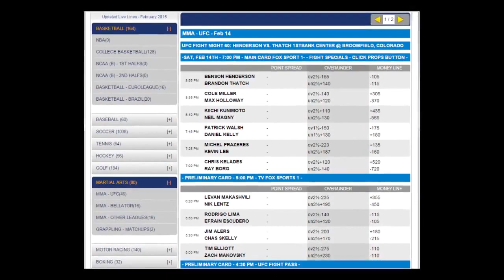UFC Fight Night 61 Odds | Bigfoot vs Mir Betting Picks and Predictions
Antonio Silva -250 vs. Frank Mir

Fight Card – Main Card

Antonio Silva vs. Frank Mir – Heavyweight

Silva (18-5, 1 NC) is better known as “Bigfoot” and is known for his incredible power, but he has two first-round KO losses and a draw against Mark Hunt that was turned into a no-contest because he failed a drug test following the fight. This isn't Silva's first time having issues with drugs, so he might need a decisive win and to prove he did it cleanly to stay in the UFC. Mir (16-9) has held the UFC heavyweight title belt on both an interim and undisputed basis in the past, but he has lost four straight (including two by TKO) and never looked like winning any of those fights.

Mir is a black belt in Brazilian jiu-jitsu and is arguably the best grappler at heavyweight, but Silva is a load to bring to the mat and even though he is known for his striking, he is also a black belt in BJJ. The loser might be out of a job in the UFC in this match.

Edson Barboza vs. Michael Johnson – Lightweight

Barboza (15-2) is well known for bringing excitement to his fights, winning “Fight of the Night” four times and he is 9-2 in 11 matches in the UFC, but he gets overlooked in a competitive 155-pound class and a win would keep him in the mix for at least a title eliminator. Johnson (15-8) has won his last three in impressive fashion and finished second to Jonathan Brookins at The Ultimate Fighter: GSP vs. Koscheck, but he got into legal trouble that essentially ended his 2014 in July. Both men like to stand and strike, although Johnson has a wrestling background he can turn to. Barboza is more of a Muay Thai striker, but he does have a purple belt in BJJ.

Cezar Ferreira vs. Sam Alvey – Middleweight

Ferreira (8-3) won the The Ultimate Fighter: Brazil middleweight tournament and has won three of his last four and he returns home, where he has fought four of his last five fights. He is well-rounded, but Ferreira is a third-degree black belt in BJJ and two of his losses have come via KO, so he might be better suited to take this to the mat. Alvey (24-6) has fought from 170 to 205 pounds, but he has fared best at 185 pounds and the Wisconsin native has split his first two UFC matches.

He can wrestle, but Alvey's strength is his KO power as he has won 15 fights via that route and he should want to keep this fight standing up as Ferreira is definitely better on the ground.

Rustam Khabilov vs. Adriano Martins – Lightweight

Khabilov (17-2) had a six-win fight streak stopped by former lightweight champ Ben Henderson, but the Russian gave a good account of himself and really showed how much depth there is at 155 pounds. Martins (26-7) bounced back from a KO loss to Donald Cerrone to knock out Juan Puig and while he has KO'd 12 fighters in his career, Martins is also a world-class grappler that has won two world championships. This could end up being the “Fight of the Night” between two men that would love to shoot up the ranks at 155 pounds.

Iuri Alcantara vs. Frankie Saenz - Bantamweight

Alcantara (31-5, 1 NC) puts a three-win streak on the line and he is dangerous wherever the fight goes with 13 KO/TKOs to go with 12 submissions. Saenz (9-2) started out at flyweight, but beat Nolan Ticman in his UFC debut at 135 pounds and he also sees to be well-rounded with three KO/TKOs and two submissions. Alcantara has the edge in experience and the crowd will definitely be behind the Brazilian native, but Saenz, who hails from Phoenix, won't roll over as he looks to continue his five-fight winning streak.

Santiago Ponzinibbio vs. Sean Strickland – Welterweight

Ponzinibbio (19-2) comes from Argentina and has split his first two UFC matches, and overall he has 11 KO/TKOs to go with six submissions, so he'll look to use his striking, but he won't be worried if the fight goes to the mat. Strickland (15-0) brings his perfect record into the octagon and has won his first two UFC fights, and he has seven KO/TKO wins to his credit to go with four submission wins. However, he is used to fighting at 185 pounds and it'll be interesting to see how the weight cut feels for Strickland.